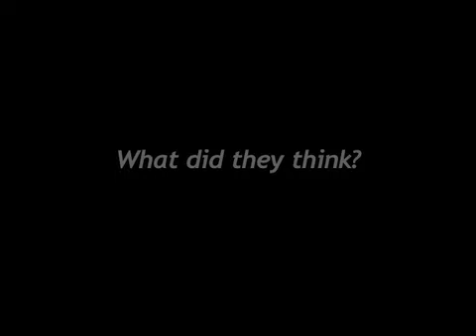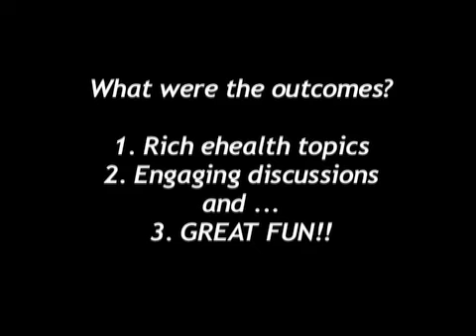IDRC eHealth Session @ GK3 (Kualu Lumpur, Dec. 2007)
In trials around the world, ICTs have shown tremendous potential for improving healthcare. This panel will examine the key issues in transforming these isolated experiences into broader realities. Panelists will explore the changing health landscapes and realities in developing countries. They will discuss the growth in
ICTs and applications, highlighting specific ICT-enabled solutions to healthcare problems. They will also tackle practical concerns associated with standards and interoperability of health systems - including the role of Free and Open Source Software (FOSS).